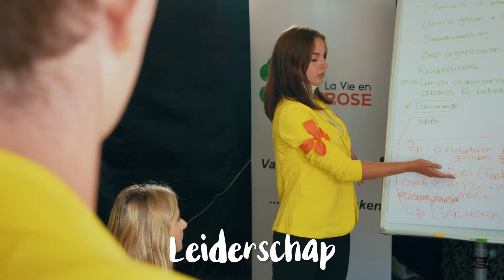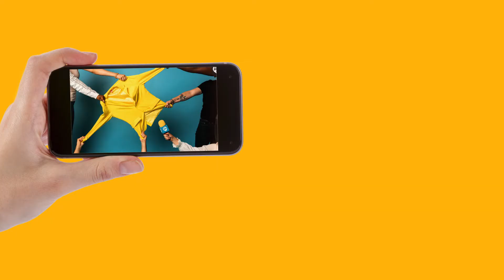Mbo'ers Pakken Aan 2020-2021: meld de ambassadeur van jouw school nu aan!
Dit is mbo gaat begin 2021 weer op zoek naar de Landelijk Ambassadeur mbo!

Waarom ambassadeur worden?
Voor mbo-studenten die meedoen aan Mbo'ers Pakken Aan gaan allerlei deuren open. Ambassadeurs bouwen een netwerk op van medestudenten door het hele land, maken kennis met prijswinnaars uit het bedrijfsleven en komen in contact met verschillende belangrijke Nederlanders. Tijdens het programma, maar ook daarna. Het is een onvergetelijke ervaring die bovendien goed staat op je cv!